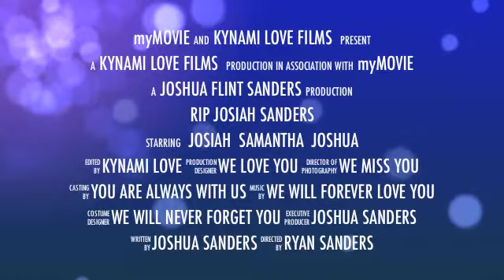RIP JOSIAH SANDERS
Life gone too soon... I miss you Nephew!